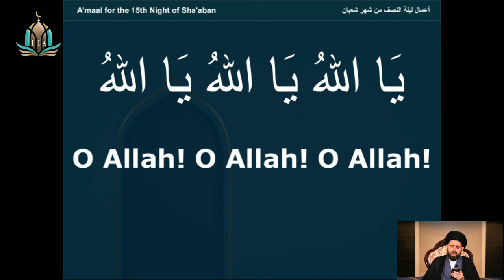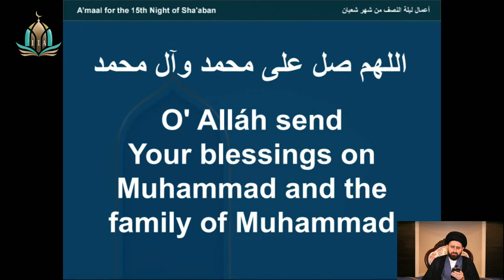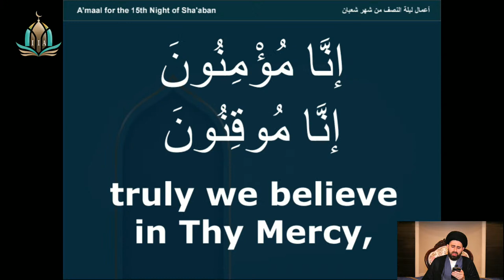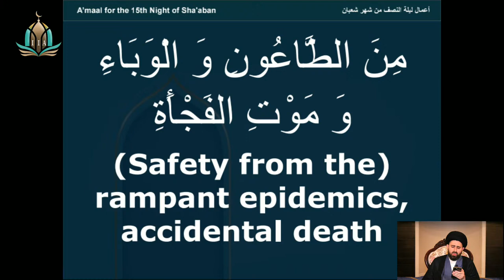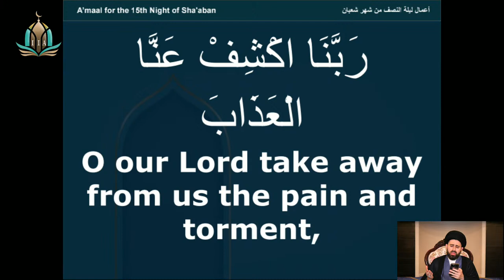The Birth of Imam Mahdi (ATFS) - Sayed Mohammad Baqer Qazwini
The Birth of Imam Mahdi (ATFS)

Sayed Mohammad Baqer Qazwini | سماحة السيد محمد باقر القزويني
Islamic Institute of America | المنتدى الإسلامي في أمريكا
Dearborn Heights, MI | ديربورن هايتس ، ميشيغن